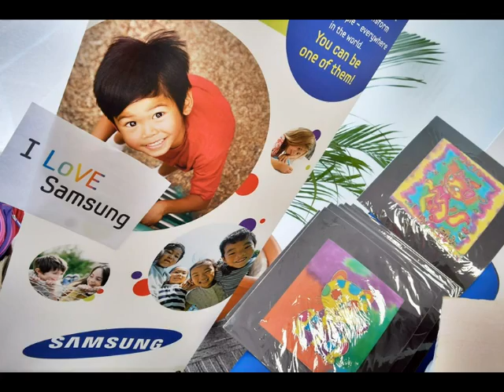Samsung Hope for Children@Rumah Sayangan-MJ Heal The World.wmv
Samsung Hope for Children for Rumah Sayangan which is a CSR (Corporate Social Responsibility) Project by Samsung - SME